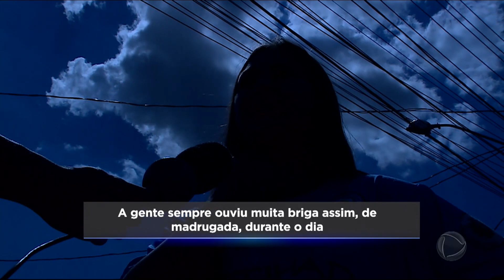Foragido da Justiça é preso suspeito de matar a namorada no interior de SP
Um homem foi preso em flagrante suspeito de matar a namorada dentro de casa, em Campinas, interior de São Paulo. Geucirlene Barbosa, de 39 anos, foi encontrada com ferimentos provocados por cortes e pancadas. A polícia chegou ao corpo após Felipe Gomes de Oliveira, 30, parar uma viatura para informar a morte da vítima. Ele nega que tenha matado a companheira. Ao ser conduzido à delegacia, a polícia descobriu que Felipe era um foragido da Justiça. Ele foi beneficiado pela saidinha temporária no ano passado e não voltou para a prisão.